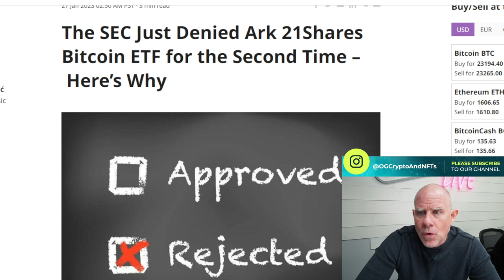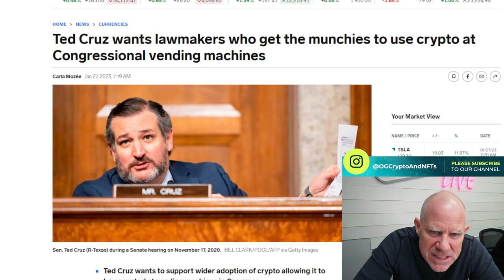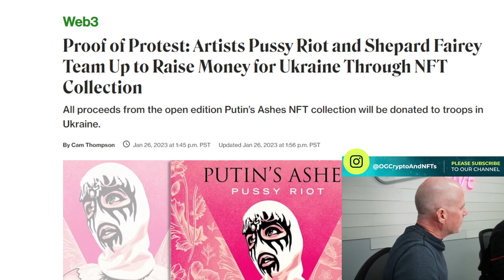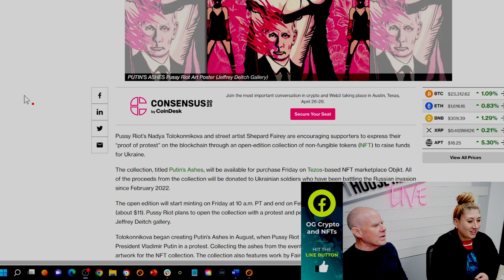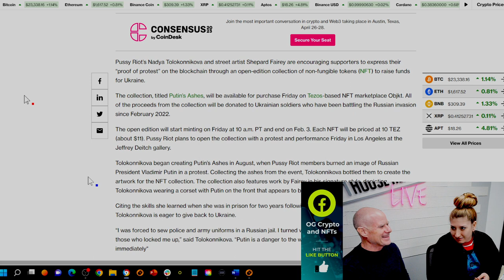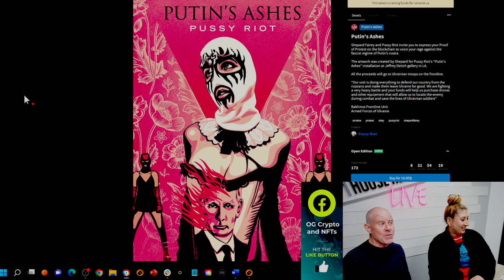Pussy Riot the Band's Rebellion on Putin "Proof of Protest"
Emi and Troy discuss the hottest articles on crypto, web3, and NFTs on today’s show of  @OG Crypto and NFTs  😎🪙🚀🧑‍🚀

The SEC Just Denied Ark 21Shares Bitcoin ETF for the Second Time
Ted Cruz wants lawmakers who get the munchies to use crypto at Congressional vending machines
Jim Cramer claims that cryptocurrencies are being manipulated higher
Proof of Protest: Artists Pussy Riot and Shepard Fairey Team Up to Raise Money for Ukraine Through NFT Collection

YouTube  @OG Crypto and NFTs
🔗📤🔗Links to articles:

0:00 Start
0:01 Intro
0:45 SEC denies ETF again
2:12 Ted Cruz Crypto Snacks
3:31 Jim Cramer Explains
5:11 Proof of Protest